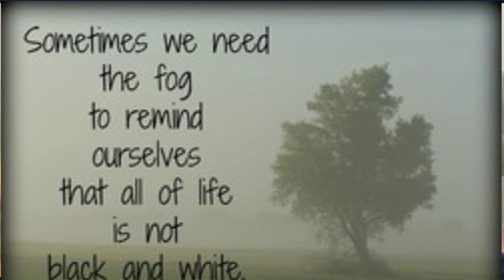My first Car ll Dhantiras Diwali Special ll The Manor Review আয়ুৰll